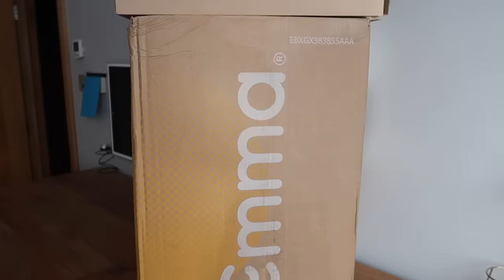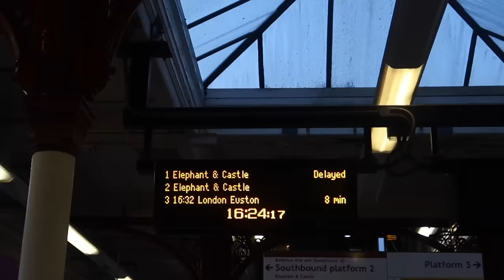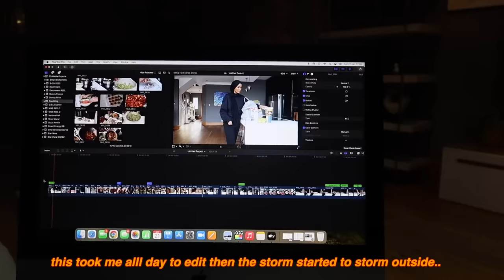Slow Weekend Vlog| quality time with friends, new routines for 2024 + NEW COAT!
Happy Saturday! I hope you're all in the best of health, spend a chill day with me. TELL ME do you prefer longer or shorter vlogs??

Start the year right and beat the Winter Blues with a great night's sleep!

Take advantage of Emma Sleep's amazing discounts and get extra savings using my code ZEINAHNURWS!

My code is valid for the UK, IE and the US